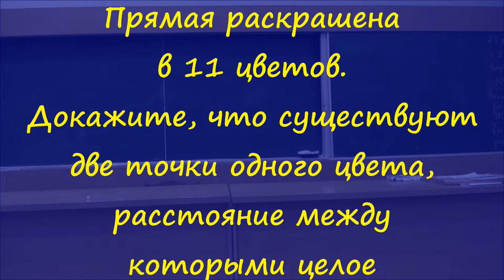61 Прямая раскрашена в 11 цветов (условие)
Прямая раскрашена в 11 цветов.  Докажите, что существуют две точки одного цвета, расстояние между которыми целое.